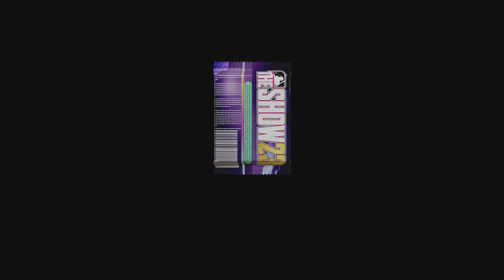Opening Packs | MLB THE SHOW 23 NL CENTRAL CONQUEST REWARDS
mlb the show 22 diamond dynasty, march to october, franchise mode, or road to the show gameplay be comings.